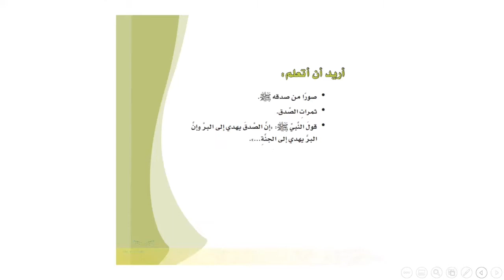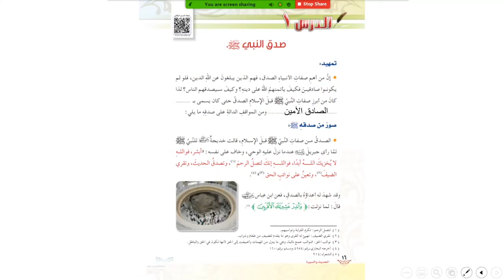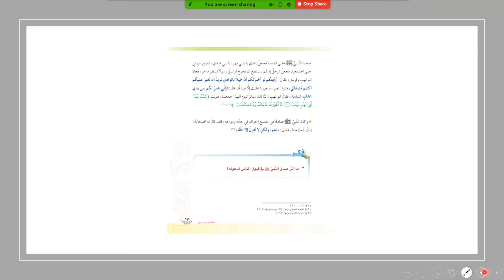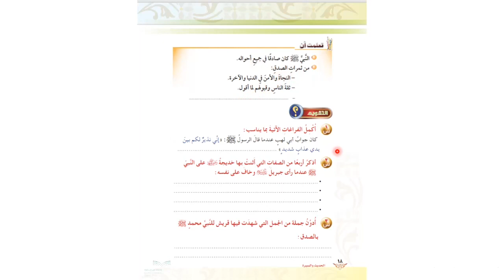صدق النبي حديث خامس